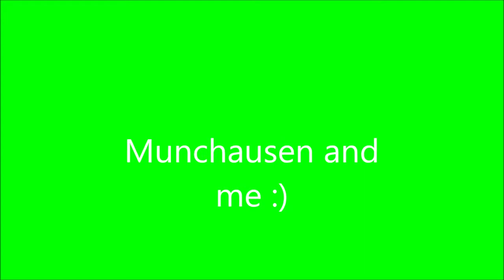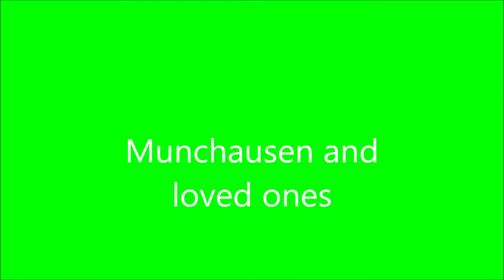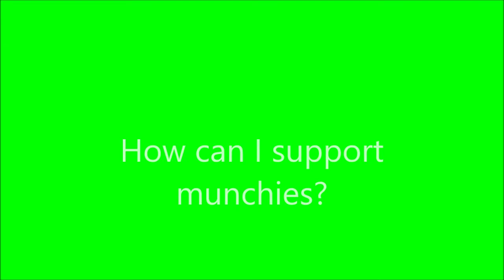Munchausen Syndrome 101+ Q&A | Diaryofamunchiekid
Hey all, welcome to my first proper youtube video, I hope you all enjoy it, and you find it informative. Please do excuse the shoddy camera work and editing - I’m using a very old, slow, laptop to film and edit ATM. As I know a lot of people struggle with watching long videos for extended periods of time, I’ve tried to keep this as short and as user-friendly as possible, so here is a breakdown of what this video covers - if there's anything you’re unsure about or if you want to ask further questions, please drop me a line on my Instagram - diaryofamunchiekid and I’ll happily chat with you:

An introduction into Munchausen (1:11)
i) What is Munchausen?
ii) Munchausen VS MSBP/FDIO & Malingering
iii) Symbols I use
iiii) Treatment
iiiii) Why we can’t just ‘get help’
iiiiii) Causes
iiiiiiiiii) Munchausen coverage in the UK ft hollyoaks
Misconceptions 7:25
i) What is and isn’t Munchausen
ii) How we impact the CI community
iii) Munchies and chronic ilness
iiii) General other misconceptions I’ve heard floating around
Munchausen and me (10:59)
i) How it impacts me
ii) Munchausen and relationships
iii) Munchausen and daily living
iiii) Munchausen and chronic illness
Munchausen and loved ones 15:04
i) oh crap I think my loved one might be a munchie - what do I do?!
ii) My loved one told me they’re a munchie, how can I support them / what do I not say?
iii) How do I keep my loved one safe?

5. Munchausen and you 21:17  (there's no theme divider as I totally forgot and if I want to redo it I need to start from scratch)
i) I think I’m a munchie, what do I do?
ii) What can I do to help support other munchies in the broad spectrum of things?